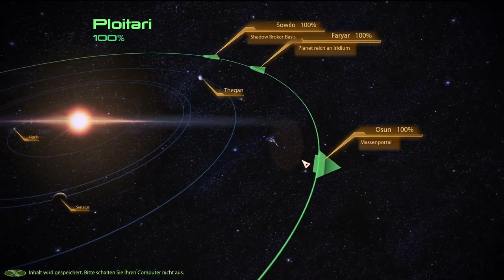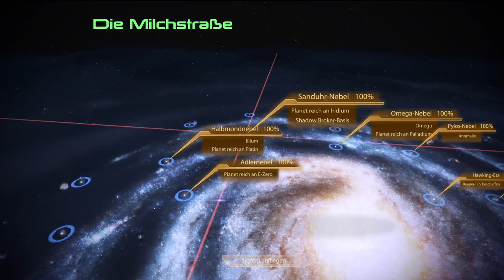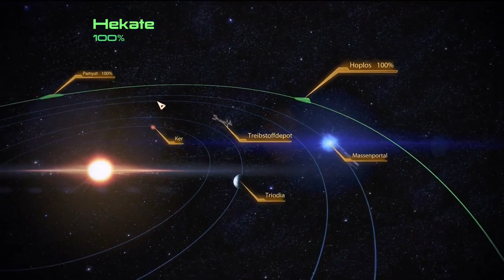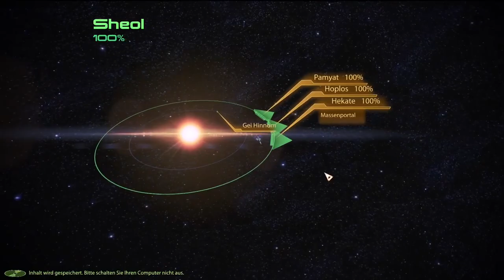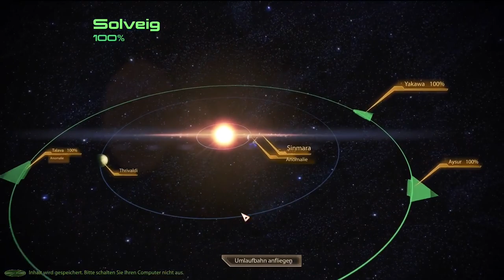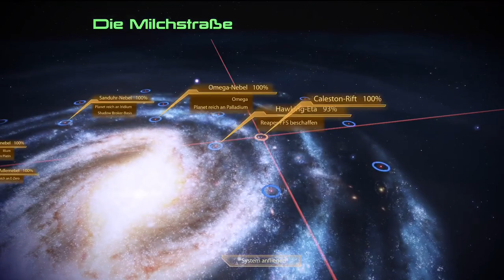Mass Effect 2 🚀 #53 - Von Quarianern und Mechs 🌟 Let's Play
Let's Play Mass Effect 2 Legendary in Deutsch 🚀🌟
Die letzten paar Anomalien werden von Commander Shepard in Angriff genommen.